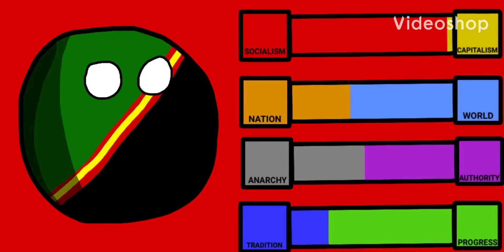basically my political views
i didnt make this idea